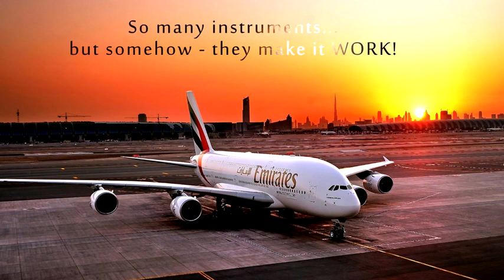2017 Emirates BRAND NEW Boarding Music Theme Full version HD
Emirates (Arabic: طَيَران الإمارات‎ DMG: Ṭayarān Al-Imārāt) is an airline based in Dubai, United Arab Emirates. The airline is a subsidiary of The Emirates Group, which is wholly owned by the government of Dubai's Investment Corporation of Dubai.[3] It is the largest airline in the Middle East,[4] operating over 3,600 flights per week from its hub at Dubai International Airport, to more than 140 cities in 81 countries across six continents.[5] Cargo activities are undertaken by Emirates SkyCargo.[6]

IATA : EK
ICAO : UAE
Callsign : EMIRATES